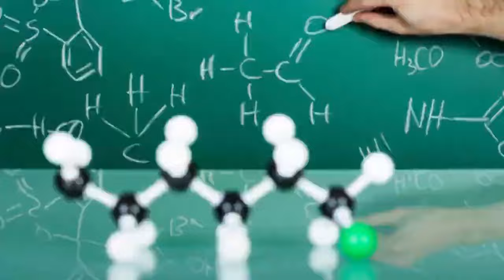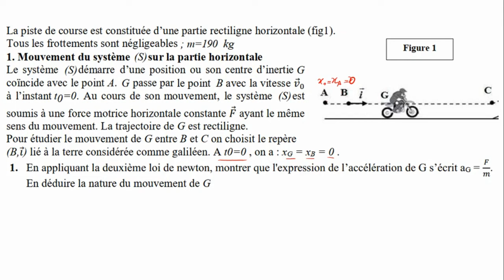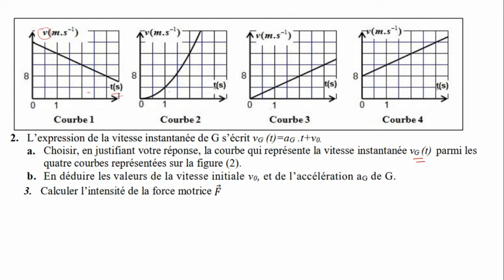Série d’exercices - Lois de Newton - Mécanique - 2 BAC BIOF - prof Mouslim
Bon apprentissage !

▬▬▬▬▬▬▬▬●  Suivez-moi  ●▬▬▬▬▬▬▬▬